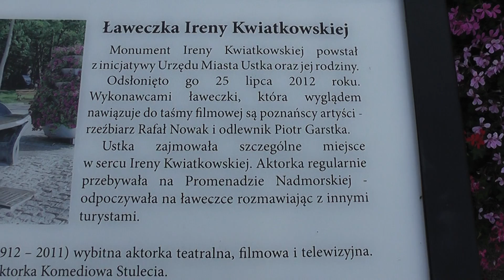Ustka - ławeczka Ireny Kwiatkowskiej 16-07-2021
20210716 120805